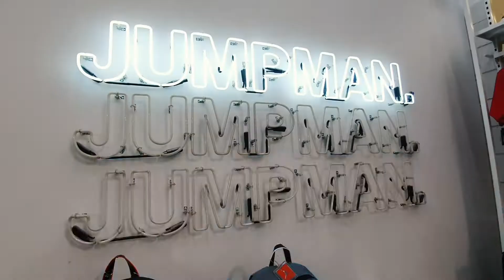The Soul Occs - Vacation (Official Music Video)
The Soul Occs - Raps: Tony Tigerstyle (Los Angeles), Music & Cuts: DJ SoulClap (Braunschweig, Germany)

After doing songs together for 12 years it was finally time that we shot our first music video. This beat is about 10 years old, I just updated it a bit. We always planned to make a song about me visiting Tony in Los Angeles, so when I flew out to the States, it was finally time.

I shot the rap parts with the SONY A7iii, the rest was recorded with a Samsung Galaxy S10+ while we were hanging out. All feedback in the comments will be much appreciated!